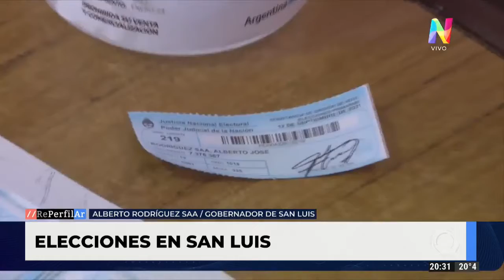Rodríguez Saa habló con REPERFILAR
En el marco de las PASO, el gobernador de San Luis habló de las expectativas que hay respecto a los resultados de las elecciones primarias.